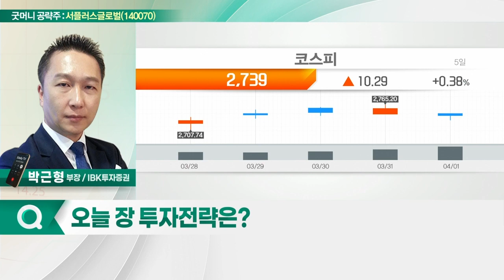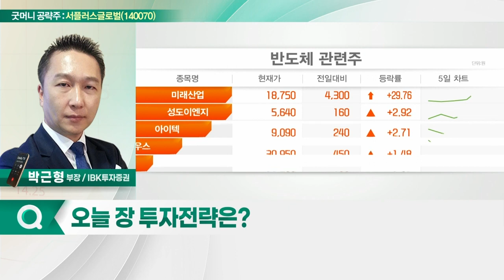서플러스글로벌(140070)... 탄력적 재고 관리로 글로벌 1위_굿머니 공략주 (20220404)